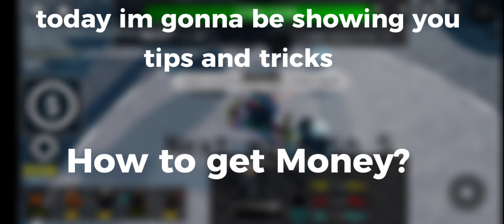Backrooms Tower Defense Tips and Tricks!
ꐞꍏꐞꍏꍏꍏꍏꐞꑄꑄꍏ վҽժs ꂦꀸꀘ ʏᴇ ｓ 𝘰𝘮𝘨 Real. ??!?! ᴴᵁᴴ ₐₐₐₐ 𝗦 Ａ S ꑄ ᙃ 𝓢 𝐃 ɖ ᎯᏬ೩ᎴᏲᏟ